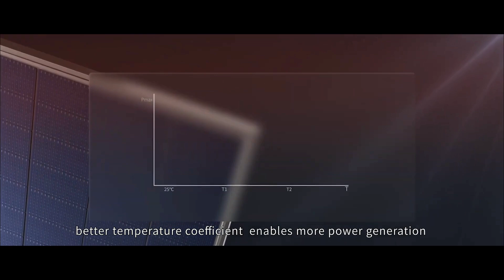JA Solar DeepBlue 4.0 Pro – The Next-Gen N-Type Solar Module Explained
Higher Efficiency. Lower Degradation. Infinite Potential.

Discover the power of “n” with JA Solar’s DeepBlue 4.0 Pro – the next-generation n-type solar module engineered for performance, efficiency, and sustainability.

✅ What makes the n-type DeepBlue 4.0 Pro module so powerful
✅ How new wafer dimensions improve system compatibility
✅ Why temperature coefficient matters for energy yield
✅ How JA Solar is shaping the future of green energy
✅ The role of “n” in high-efficiency, low-degradation solar tech

🎬 Watch now to see how innovation meets sustainability in JA Solar’s newest PV module.
🧰 Recommended for: Installers, Specifiers, Off-Grid Projects, Solar Dealers